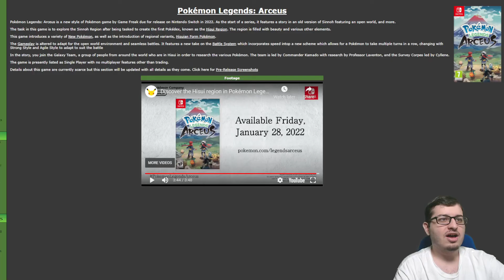Everything We Know and Love about Pokémon LEGENDS: ARCEUS So Far - Trailer Reaction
In 2022, Pokémon Legends: Arceus will take us where and when no Pokémon game has gone before. The Sinnoh Region of the past, called Hisui. New forms and play styles will be discovered in this beautiful game! Trailer reaction, review.